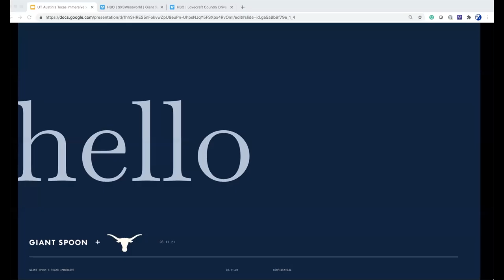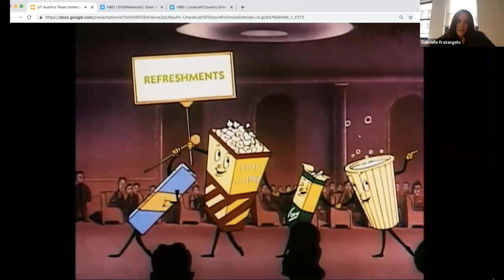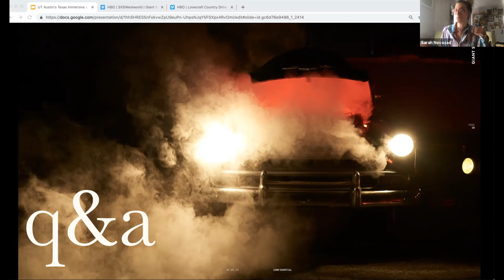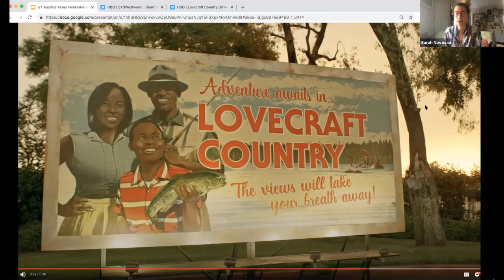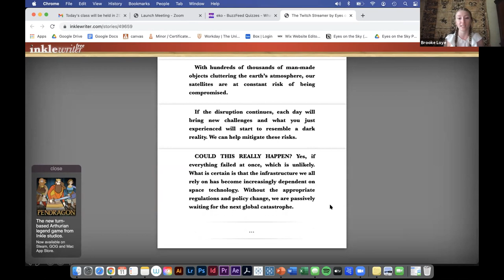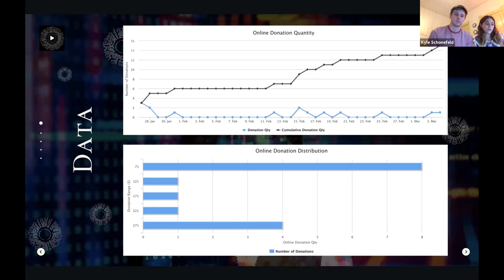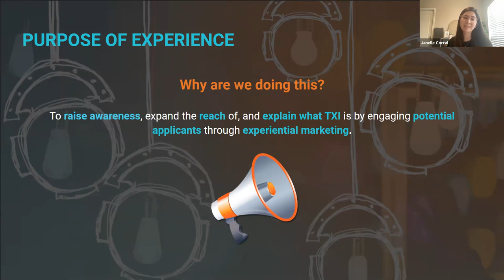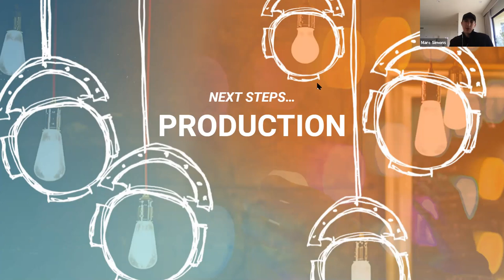Giant Spoon visits Immersive Experiences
Guests Marc Simons and Sarah Novosad join the Immersive Experience students to talk about their work in multiple projects like the SXSW Westworld experience in 2019. They also offer critique on student's projects for the semester with other examples from their experiences.

Chapters:
00:00:00 - Giant Spoon Introductions
00:10:04 - How Giant Spoon makes it happen
00:14:22 - SXSWestworld experience
00:17:22 - Lovecraft Country Drive-in Experience
01:02:30 - Eyes on the Sky introduction
01:04:02 - First Group: Eyes on the Sky Choose Your Own Adventure Online Experience
01:30:00 - Second Group: Eyes on the Sky Hornraiser
01:52:14 - Third Group: TXI Acceptance Kit Online Experience
02:18:46 - Wrap up